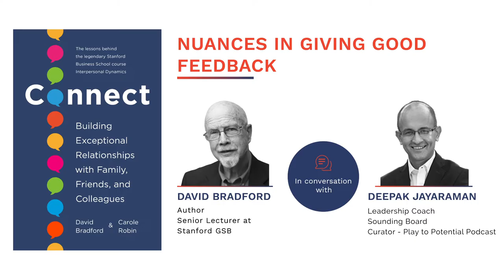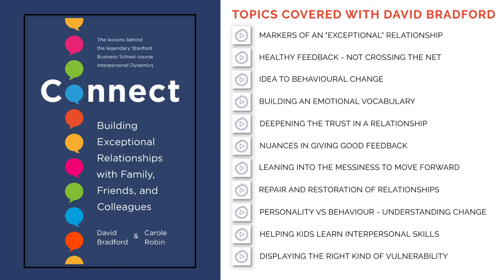Nuances in giving good feedback - Insights from David Bradford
David speaks about the limitations of the feedback sandwich where the detailed negative feedback is often sandwiched between cursory positive feedback. He speaks about a better way of delivering direct feedback with empathy.